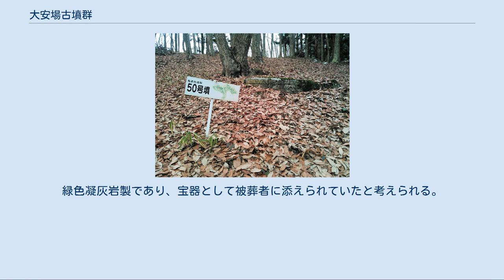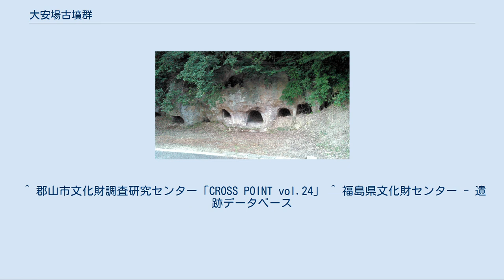大安場古墳群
大安場古墳群（おおやすばこふんぐん）は、福島県郡山市田村町にある古墳時代前期後半頃の築造と推定される前方後方墳1基、円墳4基からなる古墳群。
1号墳は東北地方最大の前方後方墳で、国の史跡に指定され、周辺は大安場史跡公園として整備されている。
 大安場古墳群は、福島県の通称中通り地方の中部にあり、中通りを南から北へ向けて貫流する阿武隈川の東岸、安積盆地に面した標高約250メートル、平地からの比高差約15メートルの低丘陵上に立地する。
 1991年（平成3年）に発見され、郡山市教育委員会が1996年（平成8年）度から1998年（平成10年）度にかけて発掘調査を行った。
 1号墳は、阿武隈川流域では最大級の古墳であり、また前方後方墳としては東北地方全体で最大規模の古墳である。
同じ福島県内でも、会津地方では前方後円墳が卓越しているのに対して、中通り地方に所在する本古墳は前方後方墳であり、前方後方墳をさかんに築造した下野国那須地方との関係がうかがえる。
 前方部を北に向ける前方後方墳であり全長は約83メートルと推定できる。
これは、前方後方墳としては、今のところ東北地方最大の規模である。
 墳丘は一部改変を受けているが、もともと存在した自然丘を削り出した工法によって、前方部が二段築成、後円部が三段築成で造られている。
後方部の墳丘斜面から、赤彩された底部穿孔（底部に穴をあけた）の壺形土器が多数出土しており、本来は墳頂に据え置かれていた可能性が高い。
 後方部墳頂はかなり削平を受けており、表土のすぐ下で南北方向の主体部が確認された。
長さ10メートル、幅2メートルの粘土棺の床をもうけ、そこに長さ9.2メートルの長大な木棺（割竹形木棺）を安置している。
棺内の北よりに朱粒がまかれており、その南から腕輪形石製品（「石釧」）1点が出土している。
それ以外の副葬品は棺内南半部に置かれており、大刀、剣、槍、鎌、板状鉄斧などが出土した。
 築造時期は、出土遺物と築造方法などから、4世紀後半頃と推定される。
 2000年（平成12年）9月6日、国の史跡に指定され、他の古墳とともに大安場史跡公園として整備・保存がされている。
 近くのムラに住んでいた一族のものと推定される円墳が隣接しているが、一部は宅地開発で消失している部分もある。
 「石釧」（いしくしろ）とよばれる腕輪形石製品は（注）、東北地方で初めての確かな出土例である。
緑色凝灰岩製であり、宝器として被葬者に添えられていたと考えられる。
棺内北部から出土しており、そこからは祭祀の痕跡が確認できる。
 棺内南半部からは、大刀1点、剣1点、槍1点、鎌1点、板状鉄斧1点が出土している。
大刀は鞘と把の木部がともに良好に遺存し、2センチメートルほどの幅の布を巻いたうえで樹脂で固めている様子が確認できる。
 他の出土品としては、壺形土器、やりがんななどがある。
 （注）「石釧」に対しては、環体高1.6cm/環体幅1.7ｃｍが1を越えないので、「車輪石」と分類している識者も多い。
 参考文献：三浦俊明2012「古墳時代前期における石製品の流通」石川県博物館紀要第24号　石川県立博物館発行 石板によりできた石室。
 〒963-1161 大安場古墳群の付近には大善寺古墳群、中山田古墳群、山中日照田遺跡、永作遺跡などが密集している他、以下のような遺跡も立地する。
 ^ 郡山市文化財調査研究センター「CROSS POINT vol.11」 ^ “１８郡教文第７１号”. 郡山市. 2020年2月29日閲覧。
 ^ 郡山市文化財調査研究センター「CROSS POINT vol.24」 ^ 福島県文化財センター - 遺跡データベース